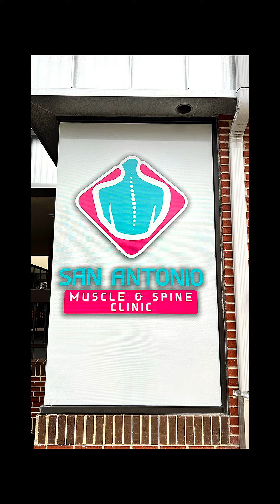🎥 @SAMSclinicSATX 💥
In this video, a big fan speaks the TRUTH! 🤣

Looking for a chiropractor in SanAntonio ? Come check us out!
📍San Antonio Muscle & Spine Clinic. Located in the South Texas Medical Center, we are one of the only places in the entire city that safely and confidently perform manual spinal decompression chiropractic manipulation(s). We treat a variety of different musculoskeletal injuries/conditions. We offer a wide variety of drug-free treatment options. Please visit us online to find out more!

Location:
📍 Medical Center

Individual Results May Vary: It is important to know that outcomes can vary from person to person. What works for one individual may not be suitable for another. The video provides general information and does not guarantee specific results. Not all pain is the same.

Educational Purpose: The video serves as an educational purpose. It aims to inform viewers about chiropractic principles, techniques, and wellness practices. We encourage viewers to seek personalized advice based on their unique circumstances.

Informed Consent: The chiropractic manipulations, and other treatments seen in the videos posted on this account are for demonstration purposes only. We encourage viewers to seek professional chiropractic care from a licensed practitioner.

Risk Factors: Chiropractic care, like any medical intervention, carries inherent risks. All viewers should discuss potential risks and benefits with a chiropractor before undergoing any treatment.

Limitations: The video, or the people in the video, cannot address individual health conditions comprehensively, and viewers should consult a chiropractor for personalized assessments.